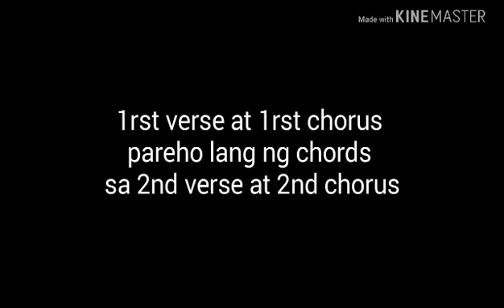MALAY KO - Daniel Padilla (Guitar Chords)The Hows of us OST